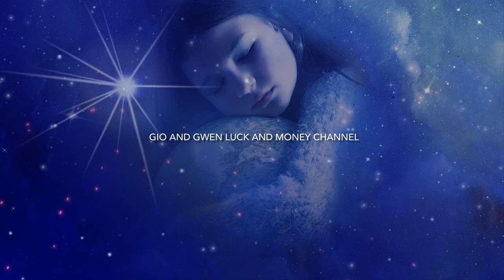KAHULUGAN NG KAGAT NG AHAS SA LEEG SA PANAGINIP